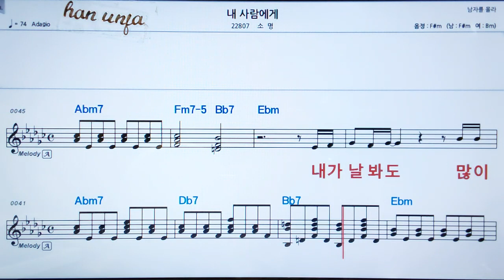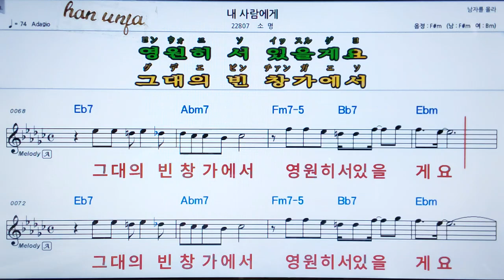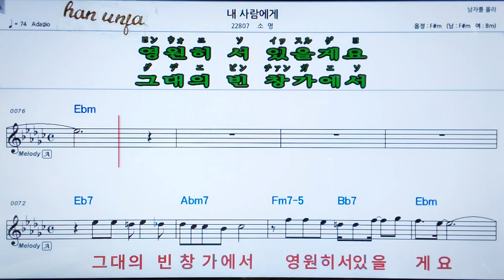💖 내 사람에게/소영 👍MR,가라오케 악보 코드 가사 ,Karaoke반주